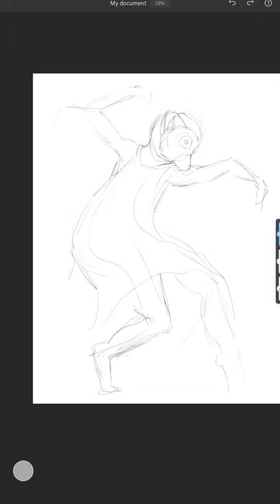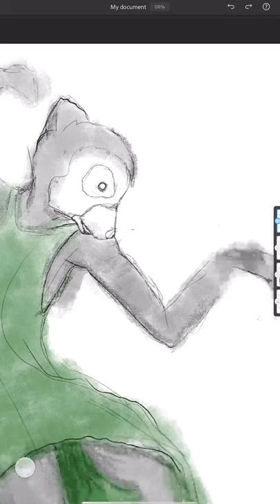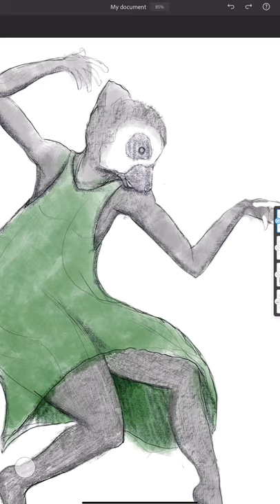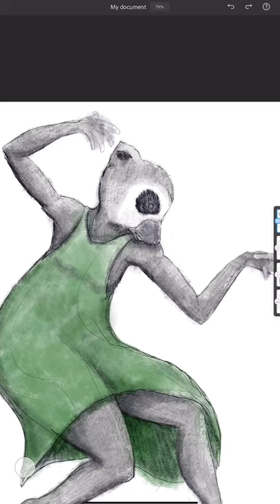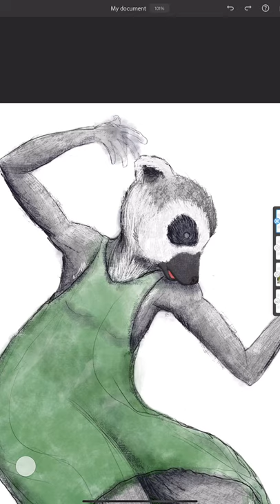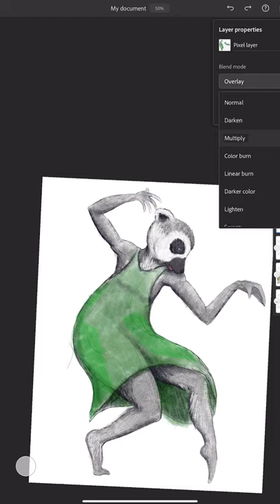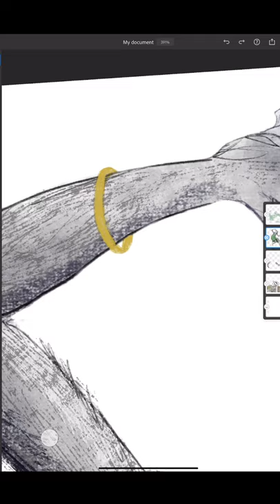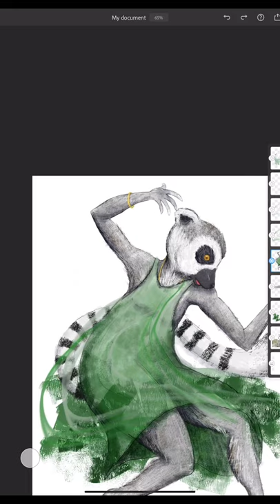Daily Dose of Happiness - Geraldine Winters - Timelapse Painting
Geraldine Winters wasn't what you'd call a warm creature. In fact, ol Tommy Saltcheeks said it was like dating a military drill instructor. He lasted a little over two weeks by most counts and once he split he never even flirted with the idea of going back.

Geraldine was the kind of woman you could set your watch to. She was principal at the local elementary school and the parents loved her. Probably because the children feared her. Probably because of the rumors that she had spanked one of the Simmons Sisters. And probably because the rumor went that the poor girls limp was a result of that spanking.

She had one of those explosive laughs that felt like she'd been saving up her laughs for a couple months and then spending them all in one brief moment. When Geraldine did come up in gossip it was agreed that while being a bit harsh it was at least pleasant that you always knew where you stood with her.

And she wasn't unpleasant company to most. Just do what you say and be on time and she usually didn't have much reason to pick on you.

For Matilda she was rarely a problem because Matilda provided her with Chocolate Martini's and those'll take the edge off even the hardest soldiers.

When Geraldine started dancing that night at The Red Barn Matilda didn't know what to think. She may have even chuckled to herself watching the normally super serious lemur dance a little jig. But even the silliest things become worrisome when they persist and Matilda's bemusement certainly turned to worry the next evening when Geraldine was still dancing in the street.

I mean how on earth do you set your watch to a lemur flailing about in the street like some escaped lunatic?

Geraldine's likes include punctuality, a good laugh (but not too often!), weekly church service and watching the school children's eyes bulge in horror as she walked by.

Her dislikes include hangovers, slackers, jerks, losers, layabouts and Tommy Saltcheeks. What a wimp.